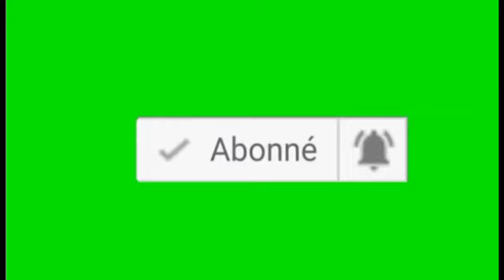Francis Ngannou Au Sommet de Son Art Réponds À Des Provocation !!!